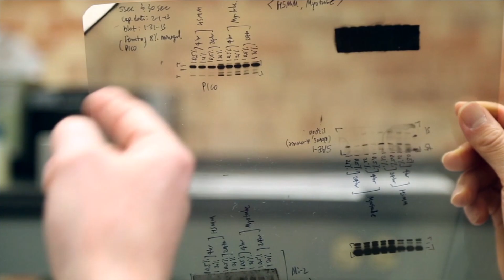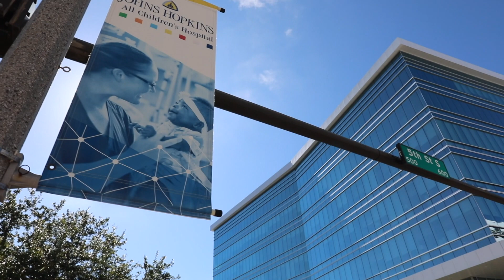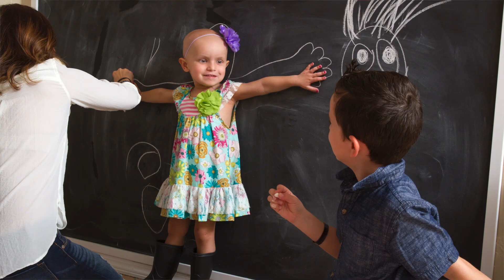Neuro Oncology Fellowships at Johns Hopkins All Children's Hospital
Valerie Cruz Flores, M.D., a neuro-oncology fellow joins George Jallo, M.D., and Stacie Stapleton, M.D. commenting on neuro-oncology fellowships at Johns Hopkins All Children's Hospital. Dr. Jallo is the vice dean and physician-in-chief and medical director of the Johns Hopkins All Children's Institute for Brain Protection Sciences. Dr. Stapleton is the division chief of oncology and director of pediatric neuro-oncology.